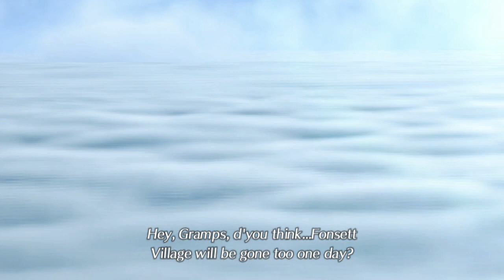A BEAUTIFUL GAME - Xenoblade Chronicles 2 (blind) #1 of ? (Read Description)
NOTE: I honestly did not realize how many people wanted this to be a full Lets Play, I feel bad. All the explanations as to why at first i did not want to do this in full kinda suck so i am not gonna go through them. Apologies. the best thing i could say is right now i am loving going through Spirit Tracks and Zelda Games are my Favorite Games to Lets Play, I have plans to Play mario Odyssey as well.

This is a limited series called 'First Consequence' but at the end of this series it might change i am planning to play the first few hours of a lot of games and i thought this would be a good start! let me know what you think. i am planning to possibly do a full lp of the dlc however in the near future. I also turned down the music because my hearing is weird and music always drowns out voices for me, i thought it was the games at first but after having the same problem with so many games it cant just be the games lol ALSO THE NAME IS A WORKING TITLE.